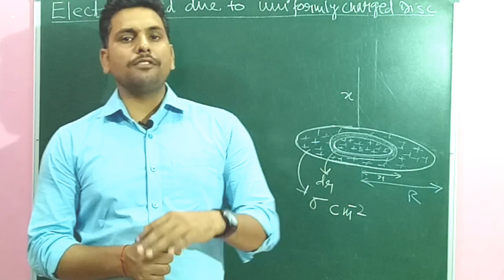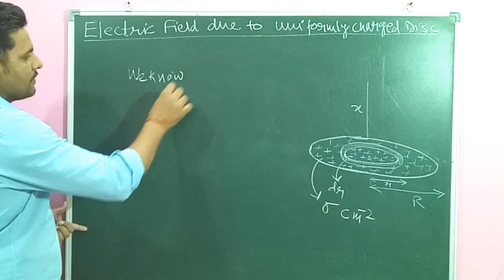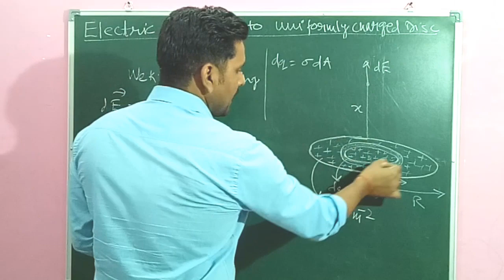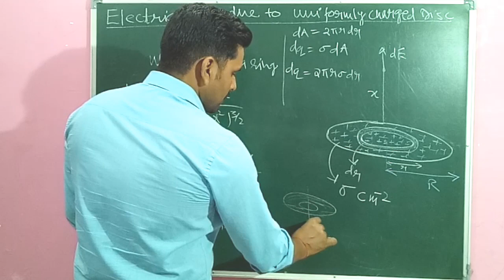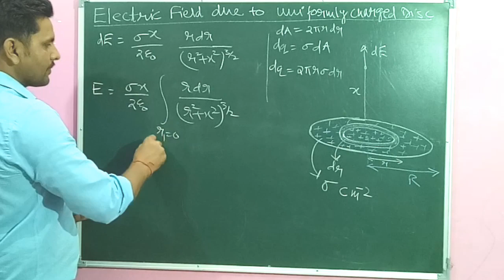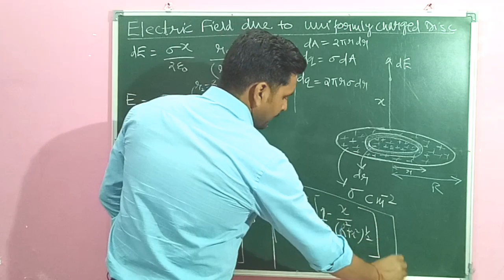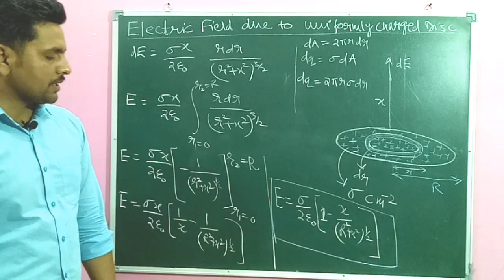ELECTRODYNAMICS: ELECTRIC FIELD DUE TO DISC | IIT JEE Mains Physics | NEET Physics by Satish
I give Physics Lectures for JEE mains , advanced and NEET preparation.
The video explains electric field intensity at axis off disc.

Comment your feedback, queries, and suggestions.